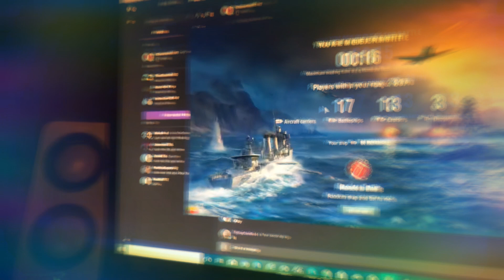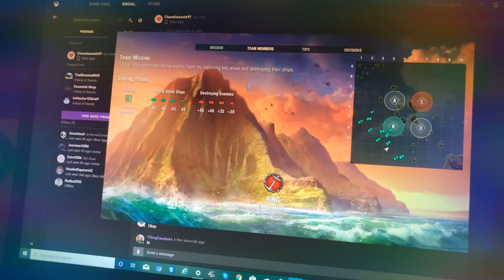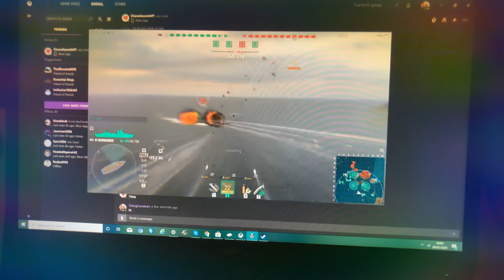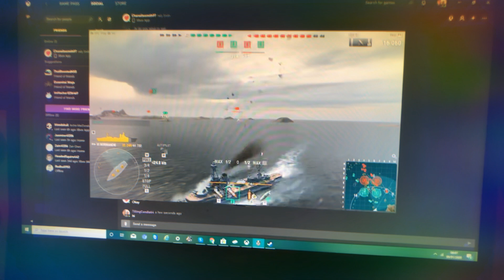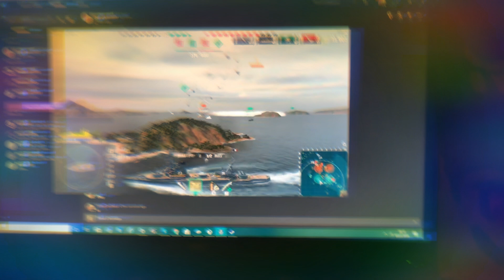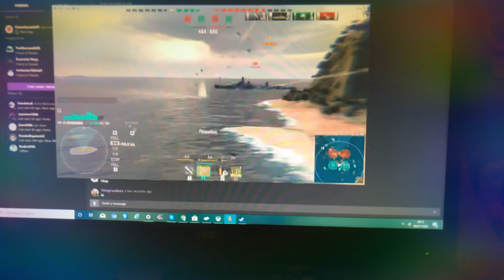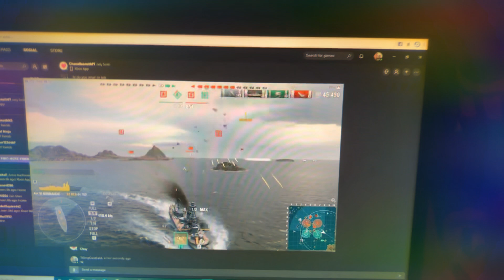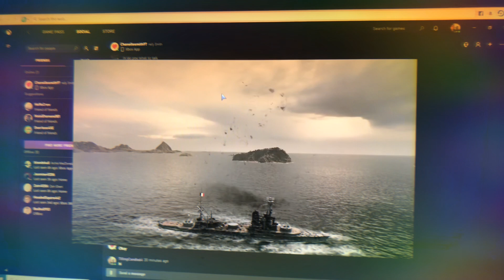World of warships